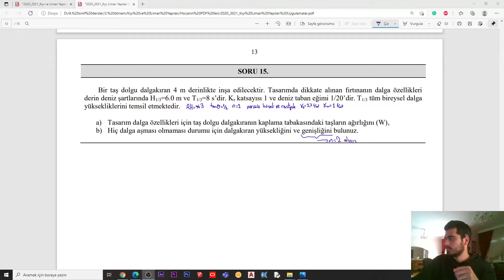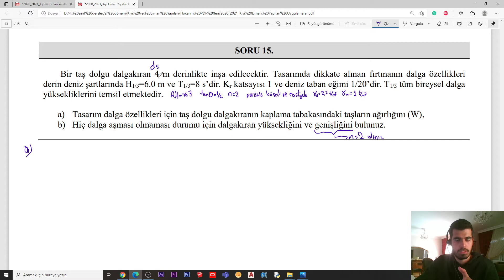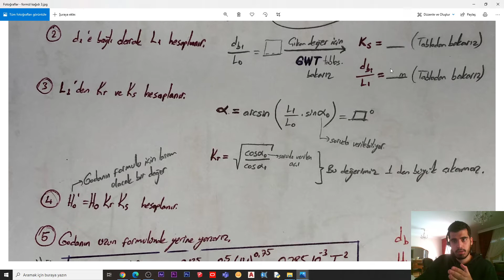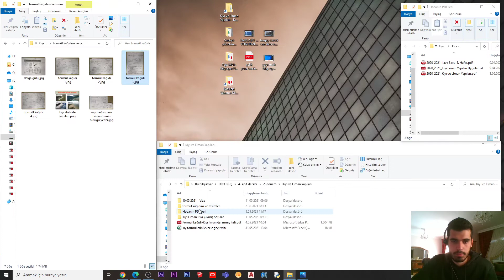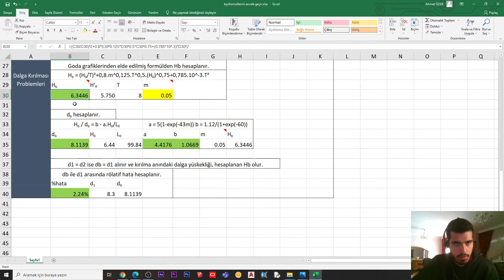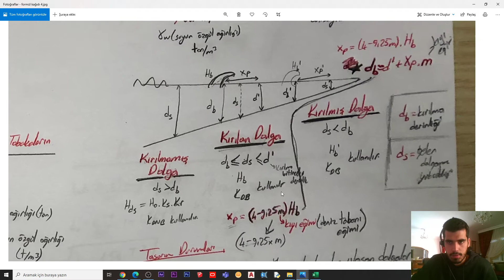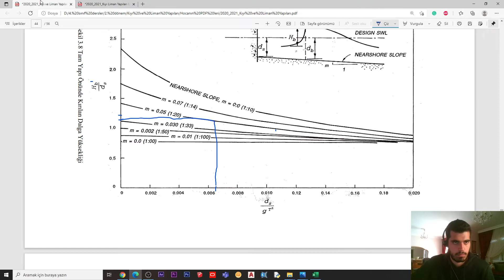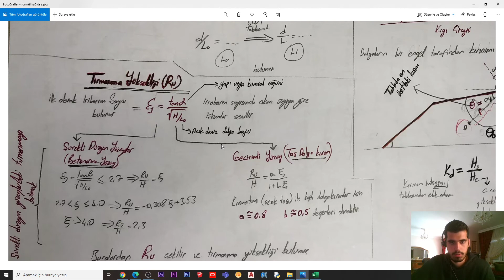11)- Taş Dolgu Soru Çözümü 5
İnşaat mühendisliği 4. sınıf seçmeli dersi olan kıyı ve liman mühendisliği dersi için sınavlara hazırlık mahiyetinde konu anlatımı ve soru çözümü yaptım, anlamadığınız yer olursa yorumlarda sorabilirsiniz.

Video içinde kullandığım görseller, pdf ve excel dosyaları alttaki drive linkinde mevcuttur. İyi çalışmalar dilerim.